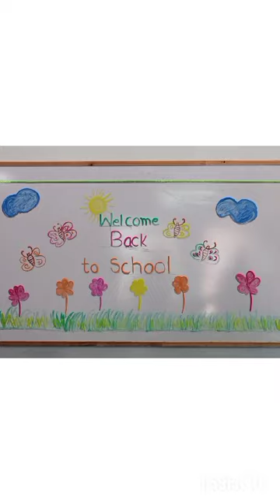Welcome Back Activity by Class Zero B of FGA